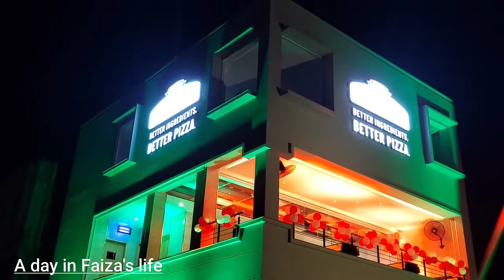Today we tried the first fish of the first winter:reviews about papa John's pizza 🍕